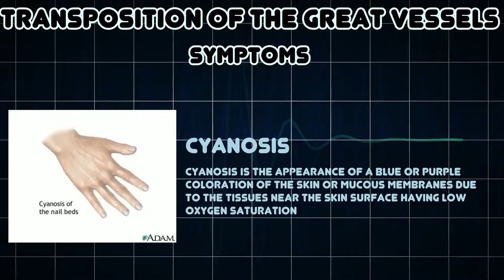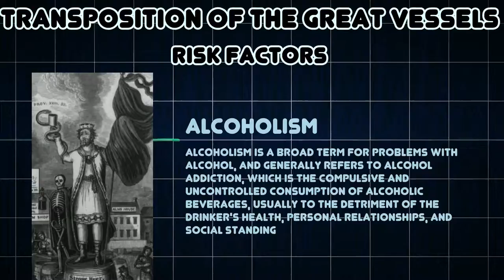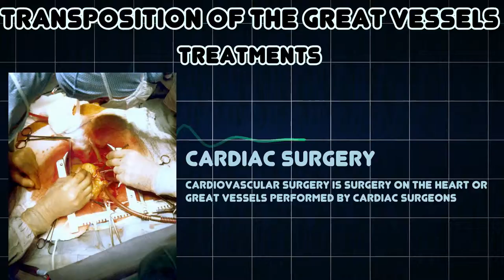Transposition of the great vessels (Medical Condition)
Symptoms, risk factors and treatments of Transposition of the great vessels (Medical Condition)

Transposition of the great vessels is a group of congenital heart defects involving an abnormal spatial arrangement of any of the great vessels: superior and/or inferior venae cavae, pulmonary artery, pulmonary veins, and aorta